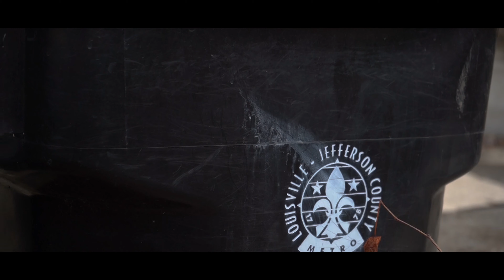Medicine - Rebellious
Check out Rebellious Medicine A Luni Vision.